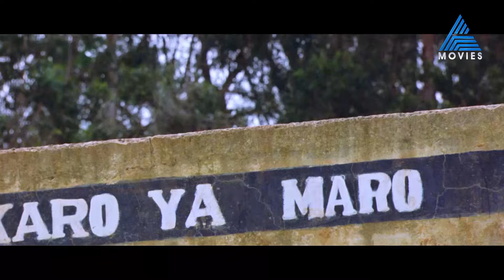ബോയ്സ് ..ഇനി മുതൽ നിങ്ങളുടെ ടീം കമാൻഡർ ക്യാപ്റ്റൻ സൂര്യ ആണ് ...